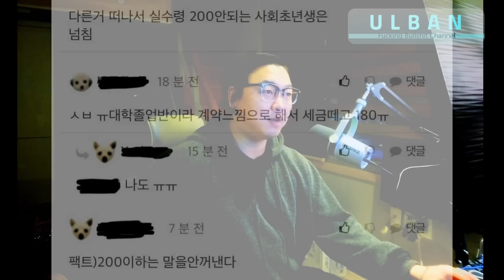언니들 월급 200만원 안되는 사람 많다는거 정말 사실이야??!!